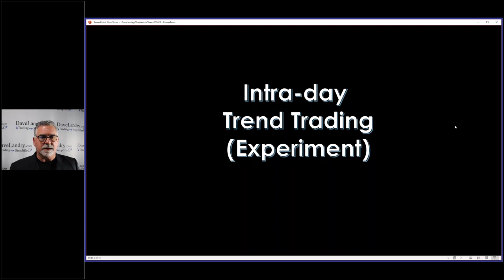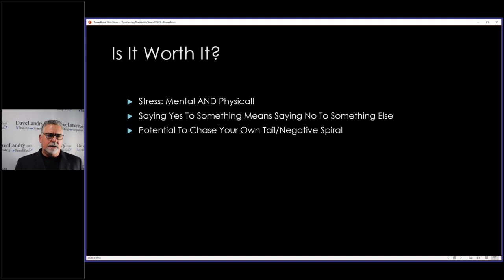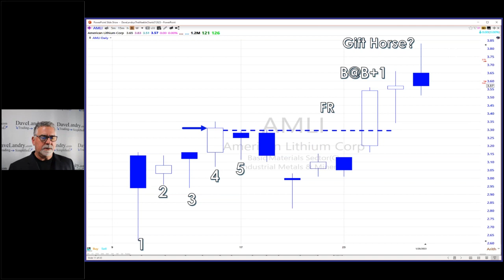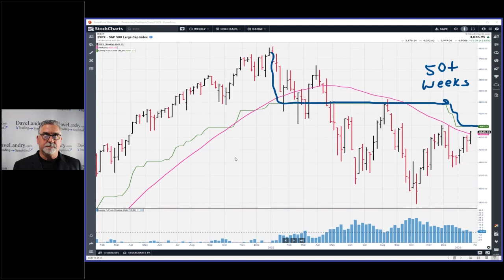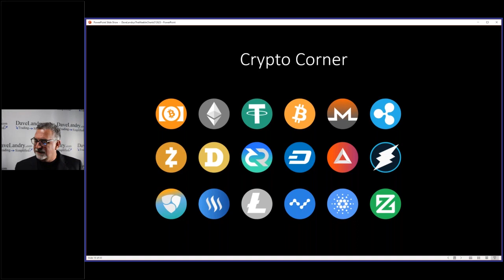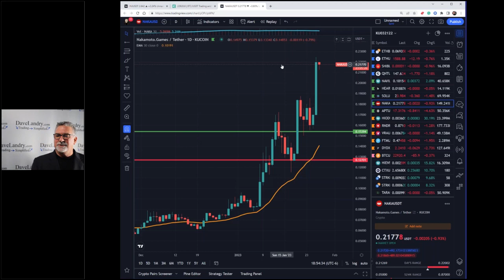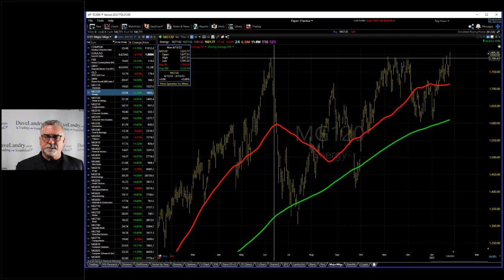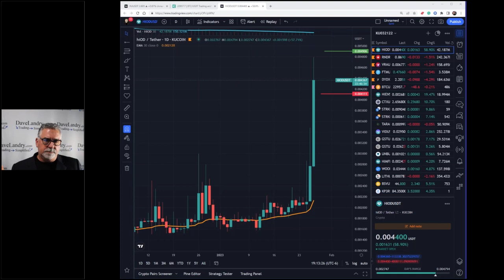Dave Landry's The Week In Charts: Trading Intra-day (?), ShizzCoins, IPOs, Plus Market Timing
Dave delves into various subjects, including whether you should trade intra-day trends (or not), his B@B+1 setup for IPOs, using RS to trade ShizzCoins, and some other stuff. As usual, he answers your questions and analyzes your favorite stock picks.
00:00 Intro
00:50 Intra-day Trend Trading
15:00 Question: What to do on a missed trade?
17:40 Buy At B Plus 1 IPO Setup
24:30 Market Timing: TFM 10% System
30:00 Understanding Landry Light As It Relates To The TFM 10%
34:00 What To Expect With A Trend Following Methodology
40:30 Crypto Corner
46:00 Live Charts And Live Crypto Trading
54:30 Question: Reverse TFM 10% System?
58:00 Current Stock Market Analysis
01:05:00 Your Favorite Stock Picks